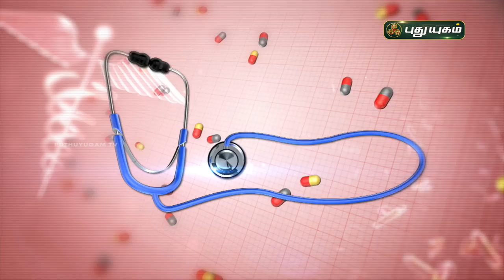இள வயதில் சர்க்கரை நோய்... உண்டாக காரணங்கள் என்ன? Doctor On Call | PuthuyugamTV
இள வயதில் உண்டாகும் சர்க்கரை நோய்... பாதிப்புகள் குறித்து
விளக்கமளிக்கிறார்
Dr. Devisaravanya
RJR Hospital
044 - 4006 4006